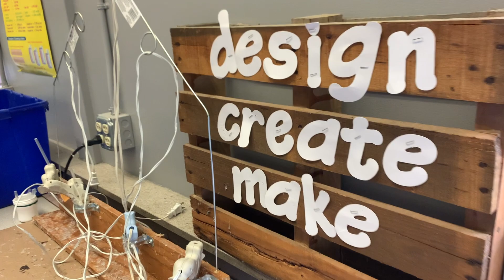Boardman Glenwood STEAM Night Success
Turnout for Boardman Glenwood Junior High's STEAM Night was great!  Spartan families and students of all ages had a chance to try STEAM activities like 3D pens,  stop motion animation, robotics and 3D printing and game design explained and demonstrated by Glenwood students.  There were handmade products designed and crafted by 7th and 8th graders, as well as  information about the Stormwater Park project and how Glenwood students will have a hand in the science that will address flood problems in neighborhoods adjoining the old Market Elementary building site.